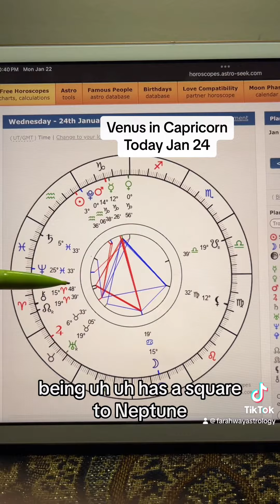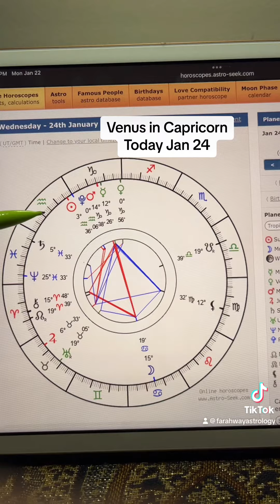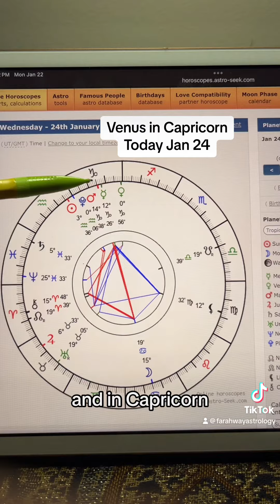Venus on Capricorn